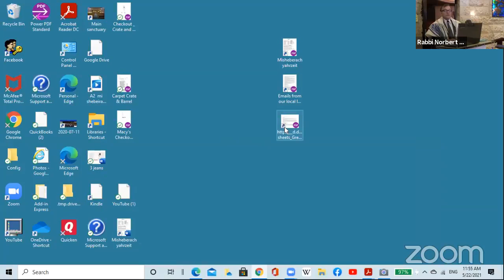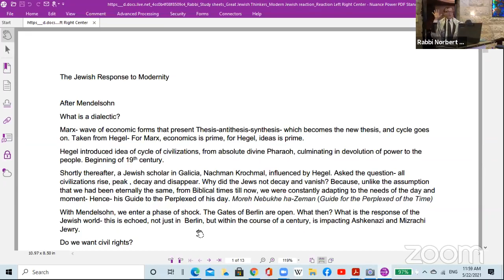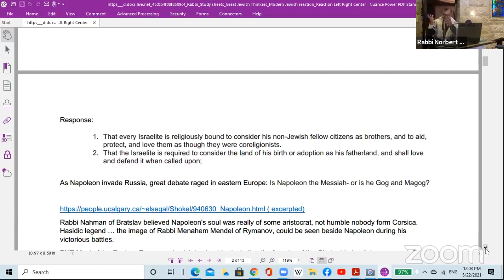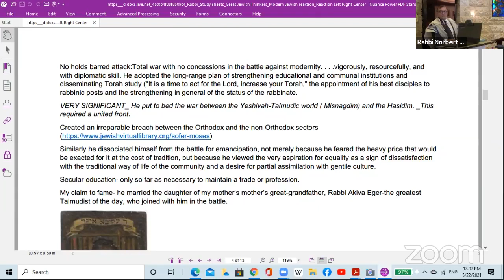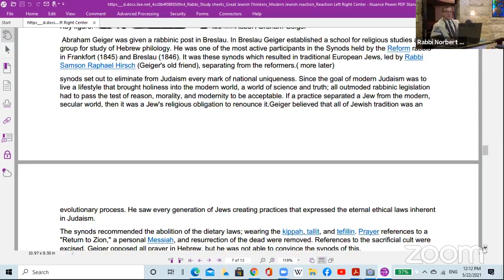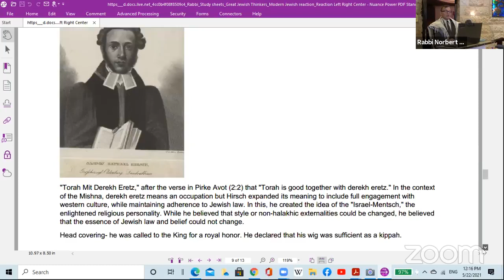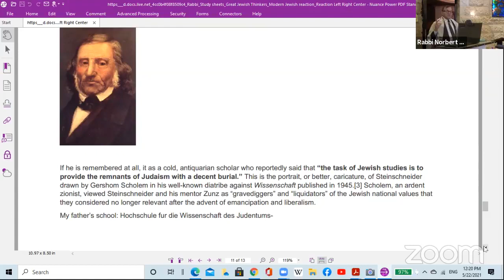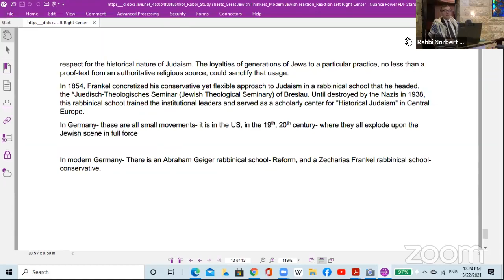Religious Responses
May 22 :Our discussion looks at the rise of today's Jewish religious movements as a response to the opening of the Gates of Berlin:
from total rejectionist to Reform, to Neo-Orthodox and Positive-Historical ( Conservative).